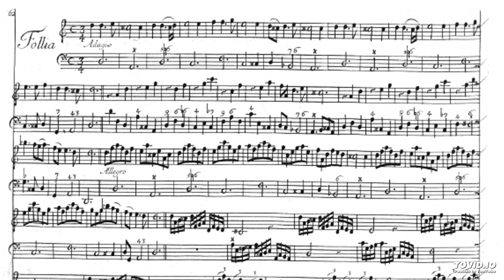A. Corelli Folia arranged by C. Czerny